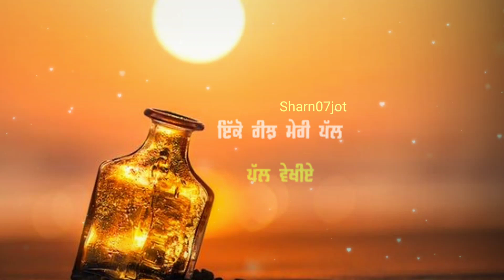jaan nimrat khaira whatsapp status | sharn07jot SharnDeep | new Punjabi song status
jaan nimrat khaira

|| whatsapp status ||
|| Sharn Deep ||
| sharn deep |
/ sharan deep
sharn07jot

romantic song
sad song
nimrat khaira songs status
nimrat khaira new song status
nimrat khaira songs 2021